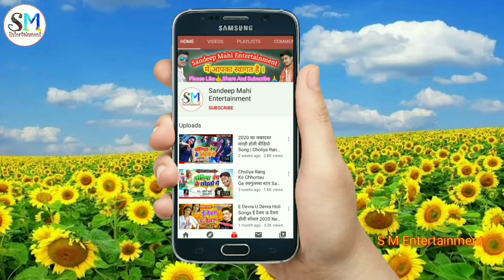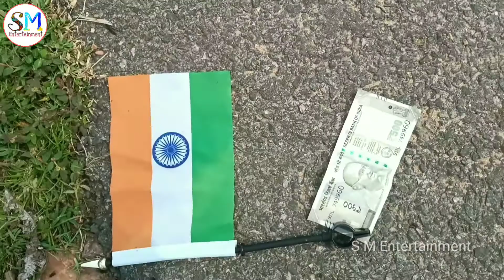प्रत्येक हिन्दुस्तानी इस वीडियो को जरूर देखें || Independence 🇮🇳 Day Spacial Heart Touching Video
हमारा चैनल Sandeep Mahi Entertainment में आपका स्वागत है ।

Title:- 15 August Heart Touching Video

Artist:- Sandeep Mahi ( 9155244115 ), Ajit Albela, Rahul Kumar, Prince Rawat

Camera:-Tannu Naresh, Prince Rawat

Editing:- Sandeep Mahi

Lable:- Sandeep Mahi Entertainment

👉 दोस्तों यह छोटी सी वीडियो के माध्यम से हम लोग यह बताने का प्रयास किये हैं, कि ऐसे बहुत आदमी है जो अपने देश के लिए एक दिन समय नहीं निकाल पाते हैं, और कहते है,स्वतंत्र दिवस और गणतंत्र दिवस हर साल तो आते रहते हैं । और वह अपने काम मे व्यस्त हो जाते हैं  । यह कहना गलत है , हमे हर रोज उन शहीदों को याद करना चाहिए । जिन्होंने अपने देश को आजाद करने के लिए अपने जान का बलिदान कर दिए हैं, न कि स्वतंत दिवस एवं गणतंत्र दिवस के दिन हमलोगों को अपना कर्तव्य निभाना चाहिए । 🙏🙏🙏🙏👇👇👇

यह वीडियो सिर्फ मनोरंजन मात्र के लिए है।
किसी के भावनाओं को ठेस पहुँचाना हमारा मकसद नहीं है। अगर हमारे द्वारा अपलोड वीडियो पर किसी भी प्रकार की कोई शिकायत हो तो हमें Call करके जरूर बतायें।